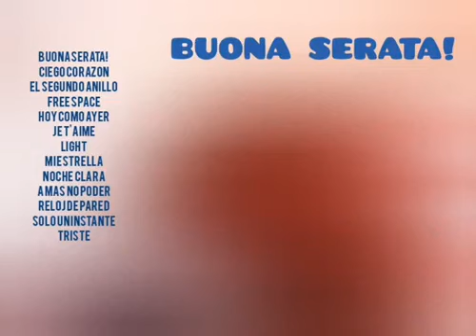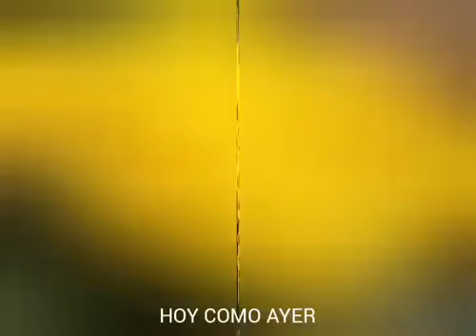BUONA SERATA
Categorías
Instrumental
Orquestada
Electrónica
Romántica
Original
Lírica